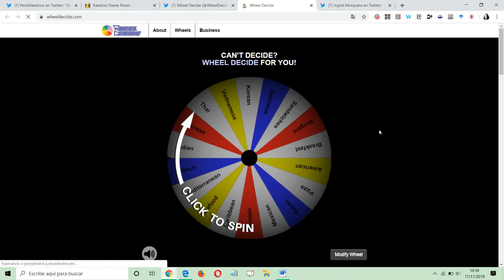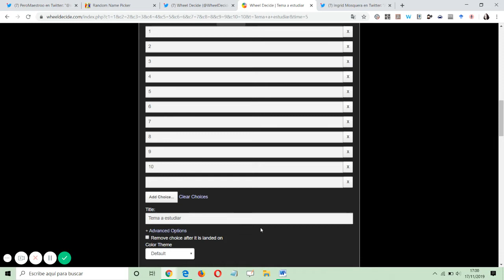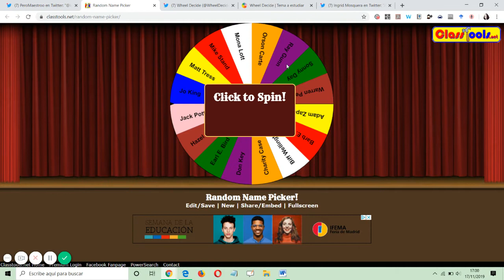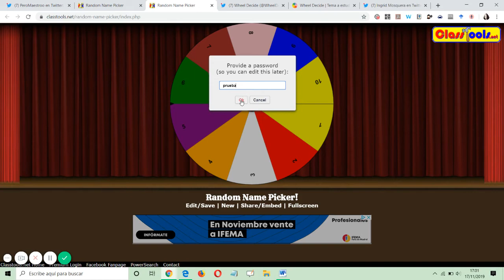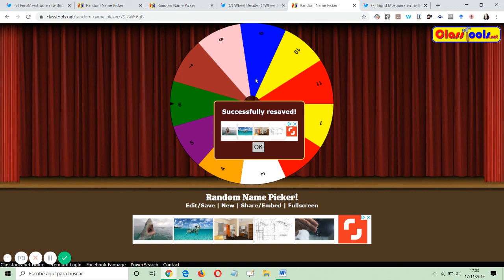Ruletas web. Herramientas digitales básicas para docentes inexpertos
Ruletas web que podrás compartir, incrustar y editar. Tus alumnos también podrán crear las suyas.